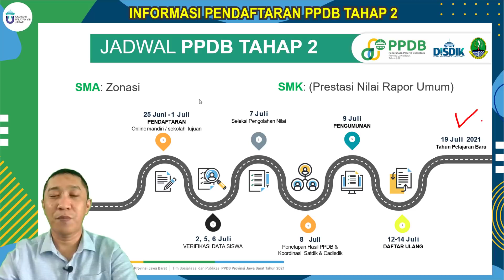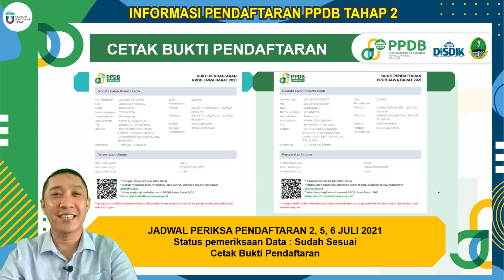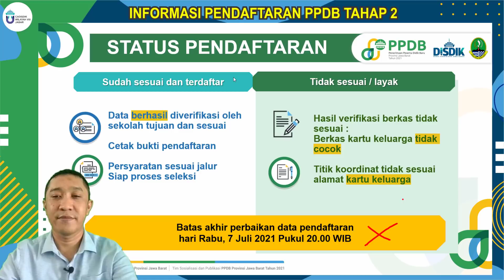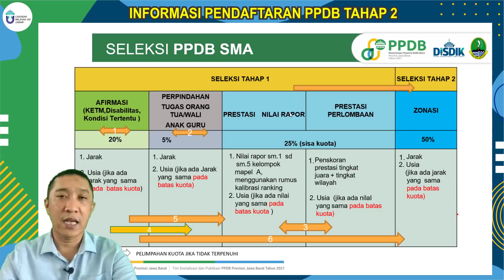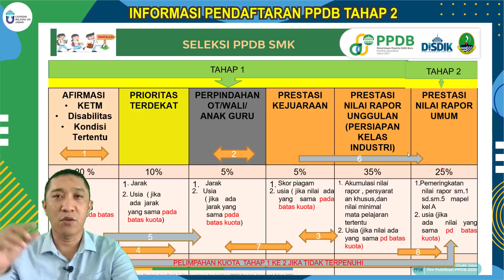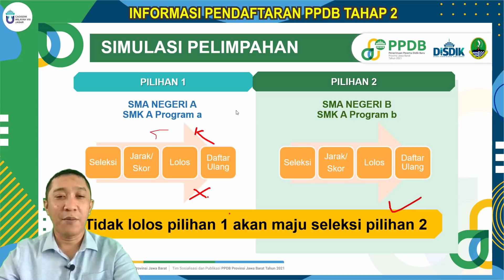Info Status Pendaftar dan Seleksi Kelulusan Tahap 2 | PPDB Jabar 2021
Info Verifikasi Pendaftar dan Seleksi Kelulusan PPDB Jabar 2021

Cara daftar PPDB Online 2021 SMA
PPDB online meliputi :
Prinsip PPDB
Tata cara penerimaan siswa baru
Alur pendaftaran sekolah asal
jadwal upload syarat khusus
upload berkas jalur afirmasi
upload berkas jalur perpindahan orang tua, wali, anak guru
upload bekas jalur prestasi kejuaraan
alur Validasi identitas lulus SMP/MTS dan pengisian data nilai raport
Jadwal PPDB SMA
Jumlah rombongan belajar
Jalur dan Kuota PPDB SMA
Seleksi SMA
Kalibrasi Nilai Raport
Struktur Kurikulum SMP dan MTS
Rumus kalibrasi nilai raport
Pelimpahan kuota PPDB SMA jika tidak terpenuhi
Persyaratan PPDB SMA
Alur PPDB jalur zonasi dan afirmasi
Alur PPDB jalur prestasi SMA
cara mengisi biodata, titik koordinat, dan uploas berkas syarat khusus
cara upload berkas khusus jalur afirmasi
cara upload berkas khusus jalur perpindahan tugas ortu / anak guru